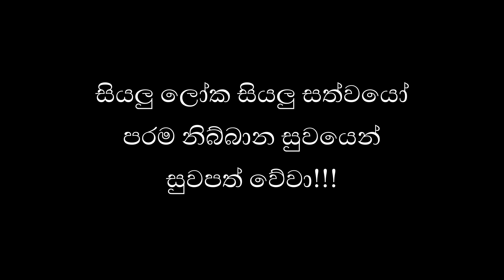හිරිවඩුන්න සිදුවීමේ විශේෂ අවස්ථා (2021-01-08) | Exclusive | Helaye Hatankaru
~ සත්‍යය පරම සත්‍යයක් ලෙස පසක් කොට දැකගත් පසුව එය නොබියව ප‍්‍රකාශ කිරීමත් ඒ සත්‍යය අවශේෂ ලෝකයාට විවෘත කරදීමත් බුද්ධ දේශණාවට අනුකූල වූවකි. පෙර මෙවන් දෙයක් අසා නොතිබූ පලියටම, සමාජ සම්මතයෙන් වැරදි යමක් පිළිගත් පලියටම, දේශපාලන බලධාරීන් හා රජය සම්මත නීති පනවාගෙන අදහන පලියටම පරම සත්‍යය යටපත්කළ නොහැකිය. ඒ පරම සත්‍යය කවදා කෙසේ හෝ කවුරුන් අතින් හෝ විවෘත වී සාධාරණ පිළිගැනීමකට ලක්වීම කාටවත්ම වලක්වා ලිය නොහැකිය.
~ 🙏 පරම සත්‍යය පෙන්වා දුන් මහා ප්‍රාඥ අති පූජනීය බුද්ධ පුත්‍ර මීවනපලානේ සිරි ධම්මාලංකාර සිව්පිළිසිඹියාලාභී මහඅරහතුන් වහන්සේ